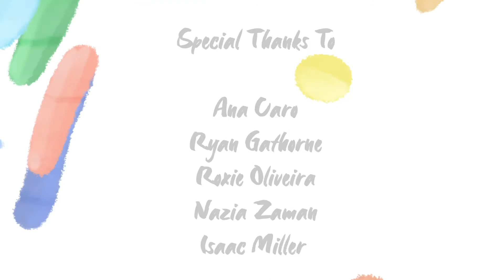The Terrarium | Official Short Film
Hannah has now become the principal ballerina at the most prestigious school of ballet in the country. It’s safe to say that she has succeeded, but she didn’t achieve this alone. There by her side is the steadfast support of her mum. Hannah has spent her life in the comfortable arms of her mother but moving away to chase her dreams has created a whirling sense of loss, abandonment and misunderstanding between them. As Hannah reflects back on the past, she remembers the highs and lows that the two of them experienced together. She recognises how those moments shaped her and led her down the path that she is on now. And, for a moment, she begins to understand the pain that a mother endures when their child moves away. It’s tough to let a beloved one go, isn’t it?

A film by Miru Kim

Music Composer & Sound Design - Jasper Sullivan
Writer - Miru Kim
Script Supervisor - Alexis Beaufoy-Salguero
Casting Directors - Alexis Beaufoy-Salguero and Miru Kim
Sound Mixer - John Duckett
Sound Recordist - Thomas McLaughlin
Animators - Anouska Lee, Miru Kim and Phraeo Sakoltanarak

Daughter - Sara Nelson
Mother - Joanne Park

Dancer - Lauren Hewett

Special Thanks To:
Ana Caro
Ryan Gathorne
Roxie Oliveira
Nazia Zaman
Isaac Miller